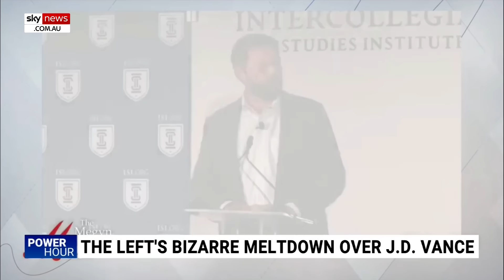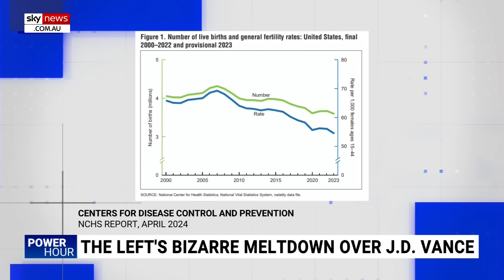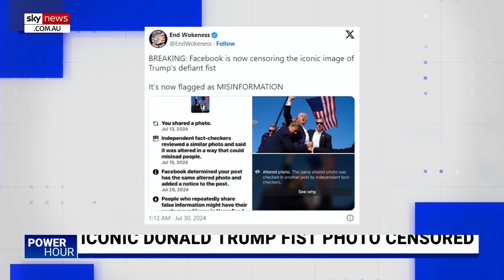‘Unhinged’: Sky News host slams ‘deranged’ media coverage of US election campaign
This week on Power Hour, Sky News host Gabriella Power slams "racist' US election coverage, reveals "chilling" new Trump shooter footage, a psychic's bold election prediction, Middle East war fears, and the Royals spotted at the Olympics.